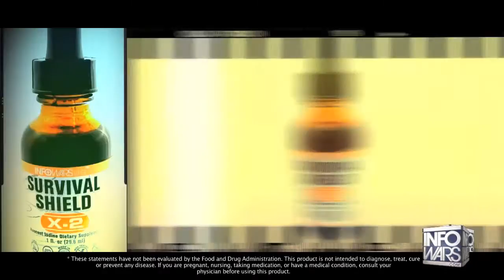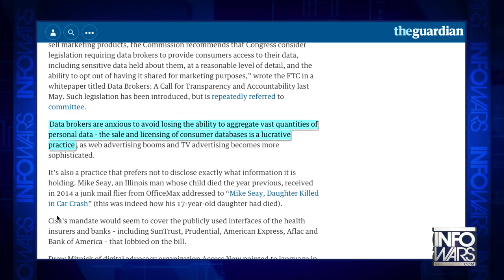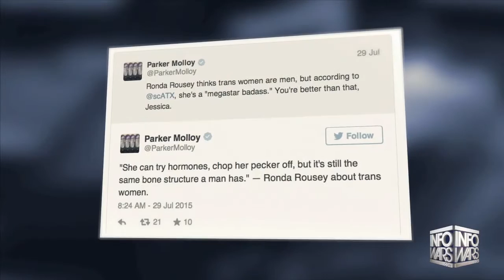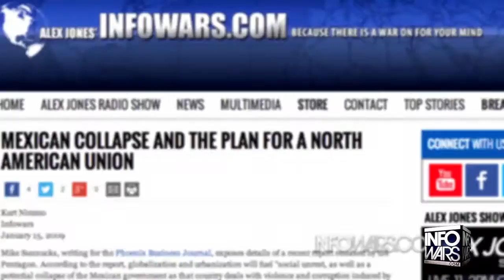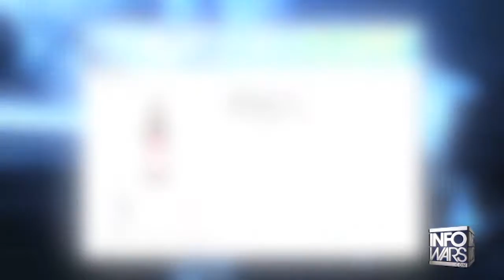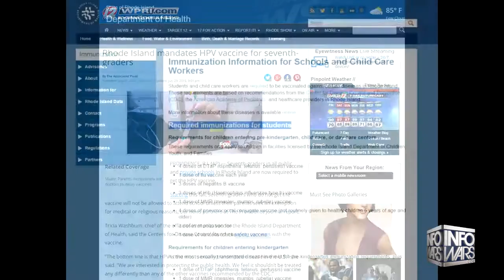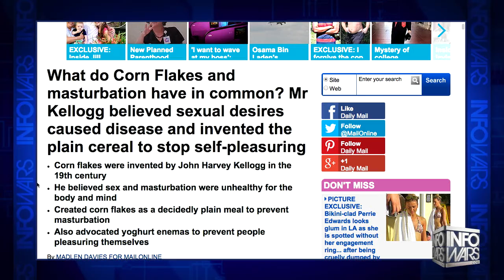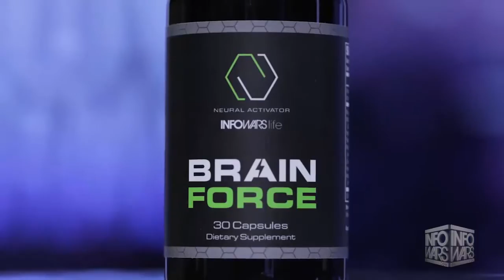Infowars Nightly News for 08/04/2015: Obama Against Harvesting of Organs, Just Not Dead Babies HD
Nightly News For Tuesday August 4 2015
-- Date: 08/04/2015 --

Tonight on the Infowars Nightly News, President Obama praises Planned Parenthood while decrying "foolish" organ harvesting in Africa. Then a fifth video has been released that features a Planned Parenthood official haggling with potential ‘buyers’ (undercover reporters) about the sale of fetal body parts. This time the official discusses selling INTACT specimens – that is whole bodies of babies. And Homeland Security admits Cybersecurity Information Sharing Act raises concerns while corporations and data brokers lobby for bill as it returns to Senate.

DEMOCRATS WHO VOTED AGAINST DEFUNDING PLANNED PARENTHOOD NEVER EVEN WATCHED THE EXPOSÉ VIDEOS:

Nightly News with Alex Jones

Alex Jones anchors a focused and hard hitting nightly news transmission at 7 PM CST, Monday through Friday